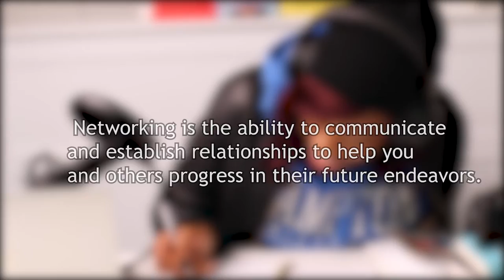Hey, what's your routine?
Following up requires routine, remembering to write things down takes routine. Making a podcast or creating content of any type and being consistent at it takes routine. And once you find your routine, once you find a pace that works for you, you’ll start to slowly get into a groove that can help you intentionally fulfill your goals. The only thing I ask is that you be patient with yourself. Routine does not happen overnight. Sometimes it takes failing, forgetting, or even reaching a breaking point.

BOOK OF THE DAY!
The Compound Effect, by Darren Hardy

Networking is a Skill and that skill is something that I feel is slowly getting lost in the world of digital platforms and metaverses. Today, more people are becoming more social on social media, and missing the tools of how to be social in real life. In order to establish your network, you have to learn how to communicate both on and off the screen.

Creating and MAINTAINING your network is the key to unlocking your potential within yourself, and opens the door to the endless possibilities of a successful future.

Then it all went left + Book of the Day beat by The Gemni Project